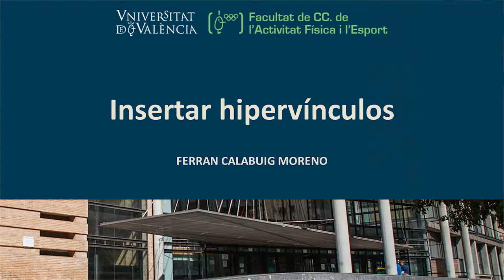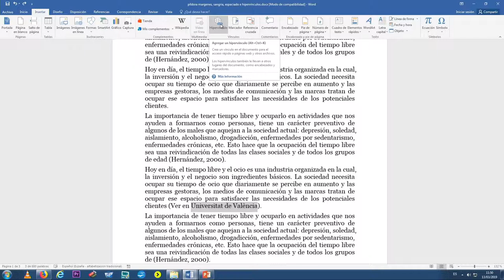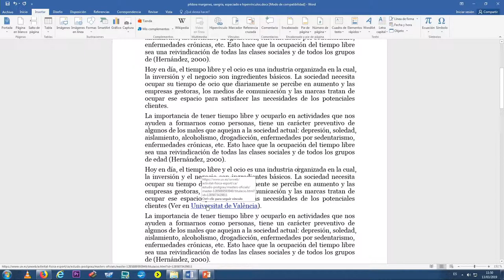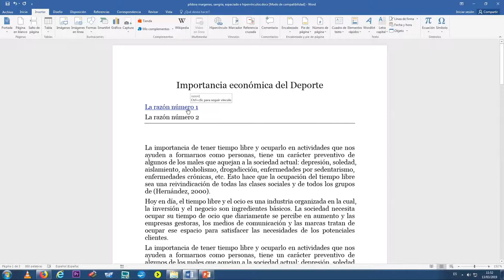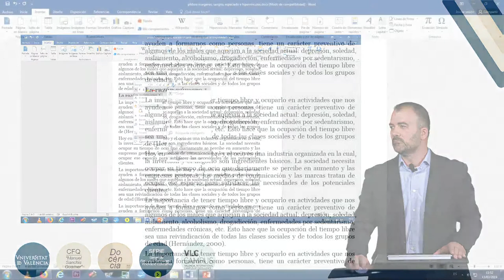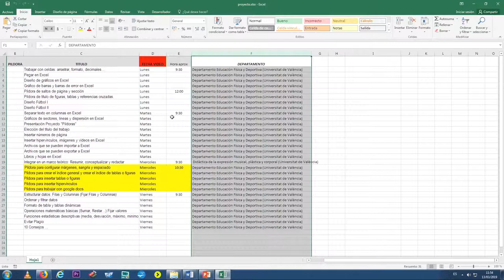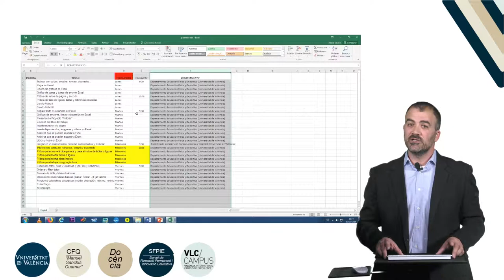Insertar hipervínculos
"Autor: Calabuig Moreno, Ferran
Año: 2019
Resumen: Con esta píldora se pretende que los alumnos aprendan a insertar hipervínculos en un documento Word.